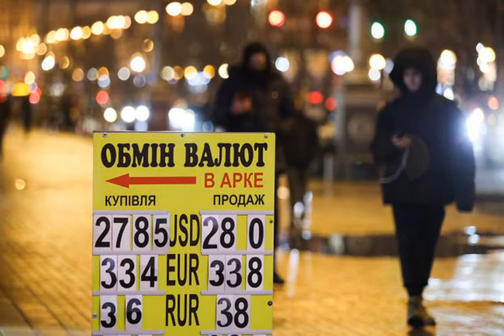Глава Совета НБУ назвал причины укрепления курса гривны к доллару.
Новости Экономика Курсдоллара курсНБУ Курсгривны Факторами, которые способствуют укреплению курса гривны, остаются позитивная конъюнктура на мировых товарных рынках и значительный спрос иностранных инвесторов на активы развивающихся стран. В то же время стремительный рост мировых цен на нефть и природный газ несколько ухудшил условия торговли для Украины. Об этом написал глава Совета Национального банка Украины (НБУ) Богдан Данилишин на своей странице в Facebook. Как отметил Данилишин, курс гривны к доллару на межбанковском валютном рынке за про